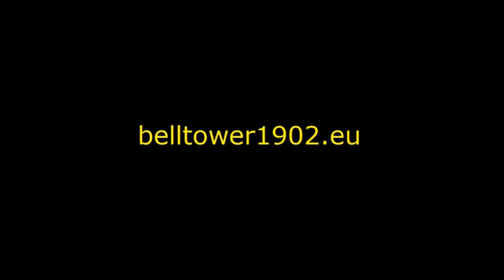Boat in the lagoon of Venice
The Lagoon of Venice was formed about six to seven thousand years ago, when the marine transgression following the Ice Age flooded the upper Adriatic coastal plain.